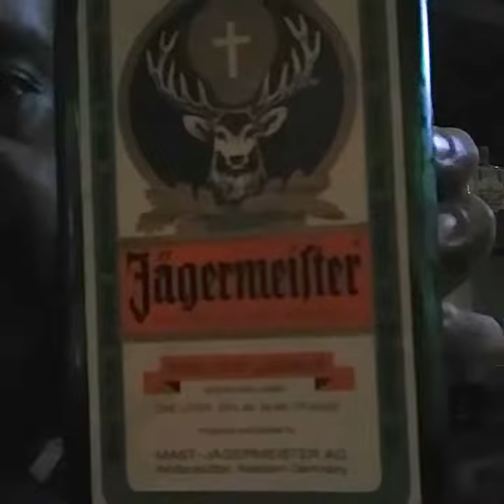Krampusnacht aka What Would Krampus Drink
So tonight is Krampusnacht which celebrates Krampus and his attempts to punish the naughty boys and girls. It got me thinking, what German spirit or schnapps would Krampus partake of in between the punishment...I figured Jägermeister would be a definitely go to for Herr Krampus.